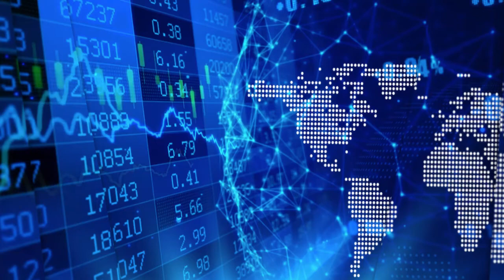Don Bubar of Avalon Advanced Materials talks about the surge in interest following Rock Tech LOI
Don Bubar, President and CEO of Avalon Advanced Materials Inc. (TSX: AVL | OTCQB: AVLNF), talks to InvestorIntel’s Tracy Weslosky about Avalon’s recent surge in stock price and volume after announcing their letter of intent with Rock Tech Lithium to collaborate on the development of a North American lithium process facility.

Avalon’s announcement has attracted a lot of industry attention. “This is the fifth media interview I’ve done to talk about that news release,” Don told Tracy. “Avalon and Rock Tech have long been aspiring producers of lithium from resources in northern Ontario,” he continued, “and we had this shared vision of how this centrally located processing facility would make a lot of sense for us to collaborate to create different lithium products and serve different markets.”

“The demand for lithium battery materials is escalating,” he continued, “with plans to establish EV and battery manufacturing capacity here. The interest is building all the time and is accelerating now with government policy,” Don told Tracy. “And the push for more rapid adoption of electric vehicle technologies is obviously creating new demand with government providing incentives to get these new facilities started.”

Don went on to describe how with Rock Tech's German-based management's connections in Europe, this arrangement to collaborate on a new lithium process facility will help Avalon grow its business both in Europe and North America.

Don Bubar is recognized as one of the global experts on rare earths and lithium in particular, and sees an exciting “opportunity to put a processing facility in a central location close to transportation infrastructure and access to market for the product.”

In the interview Don also provides an update on Avalon’s Nechalacho Rare Earth Elements Property, and its deal with Australia’s Vital Metals. “They are pretty much ready to go,” he said, as soon as pandemic conditions allow. “The idea all along is for them to take advantage of the small, relatively easy to process resource called the T-Zone,” he continued, “and once you get that production and supply chain started then we could be in a position to scale it up.”

InvestorIntel is a trusted source of reliable information at the forefront of emerging markets that brings investment opportunities to discerning investors. With an expanding community of writers, investors, advertisers and partners; the InvestorIntel focus is to become the most trusted online source of independent investor information.